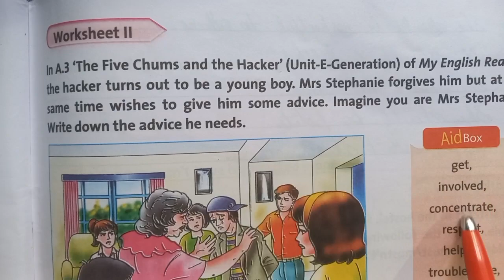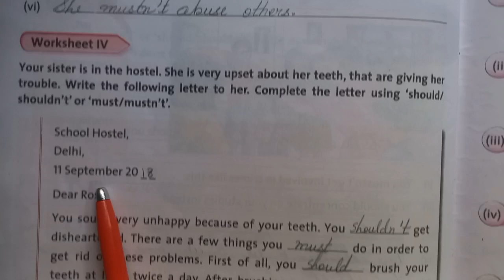DAV Class 5 English Practice Unit 11 Modals II Solution ||Arpita Kaushik 31